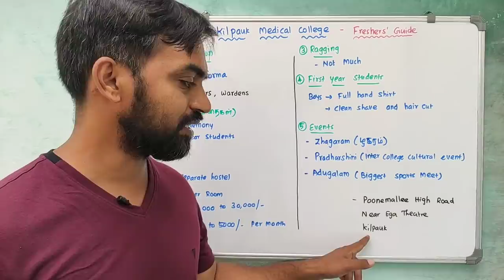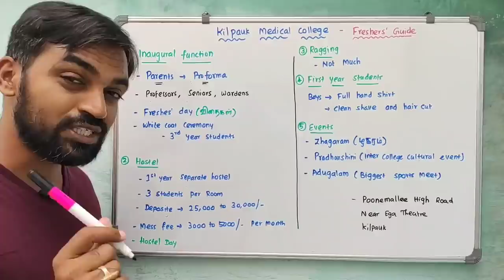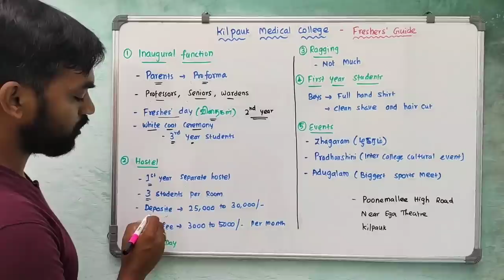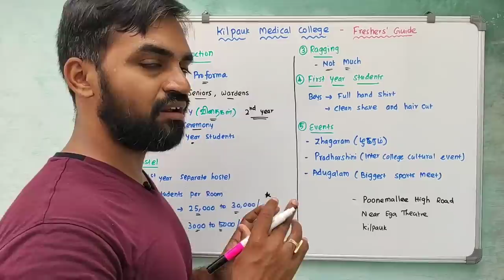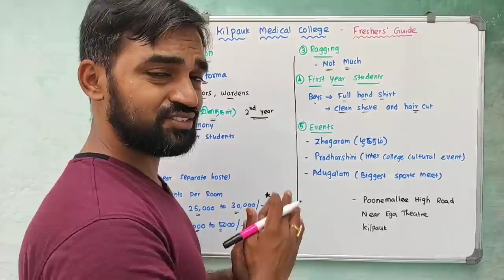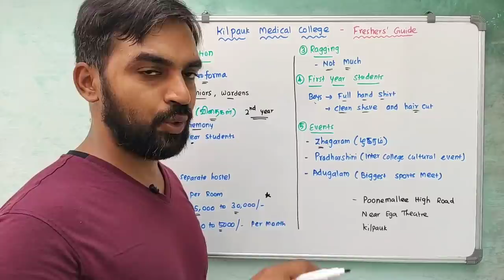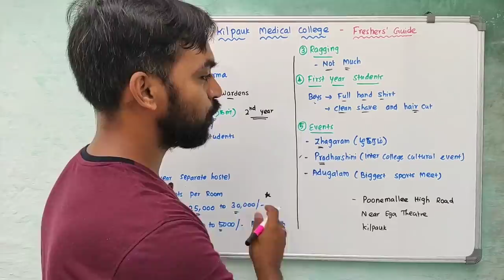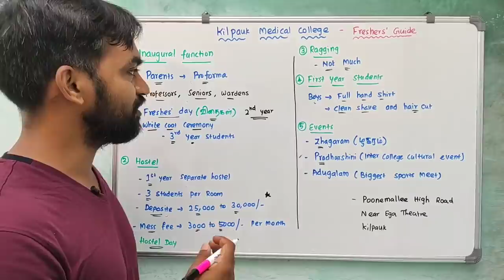Kilpauk Medical College | Govt Kilpauk Medical College | Freshers Guide | First day in GKMC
Kilpauk Medical College
Govt Kilpauk Medical College
Freshers' Guide
First day in Milwaukee Medical College